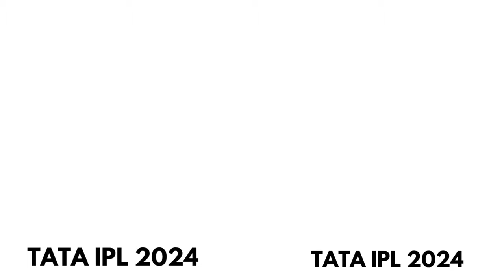TATA IPL 2024 Match 35 SRH Vs DC _Wanderlust India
Web HTTP Access:
Yofan ID
yo.fan/mindjockey57